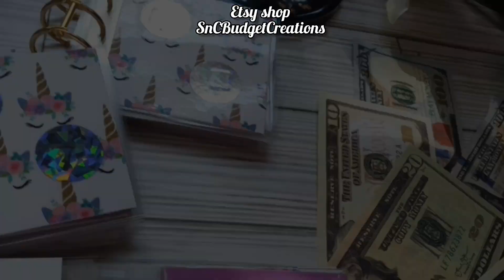SnC Budget Creations Etsy shop